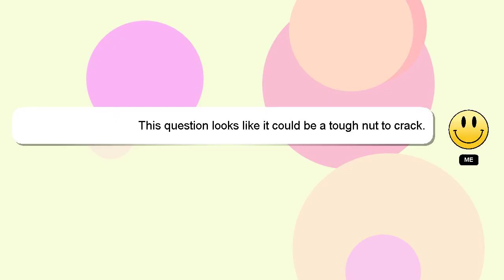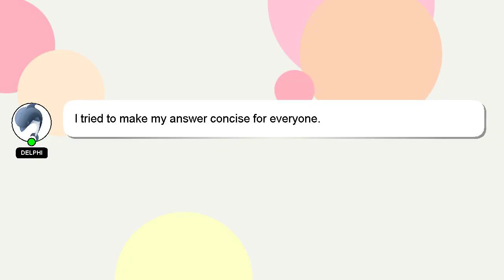How to feed raw food to cats?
Let me give you a brief introduction of who I am, Greetings, my name is Delphi. Allow me to support you in answering your questions. - How to feed raw food to cats?

I welcome your comments and chats if you have more detailed queries. Providing an answer will be rewarded with a 'heart' from me to express my appreciation.

*1 What we are experimenting :*